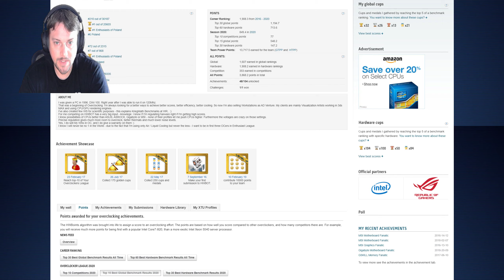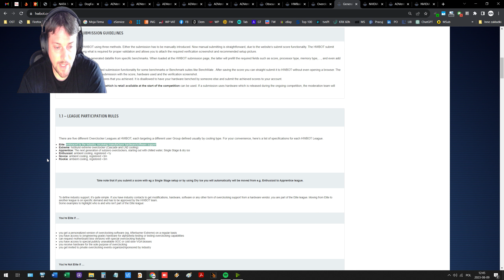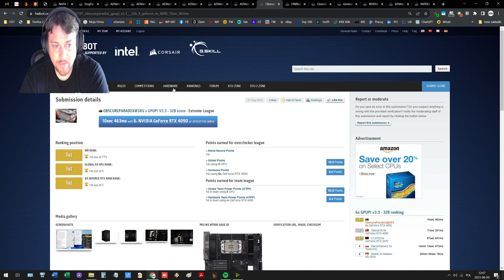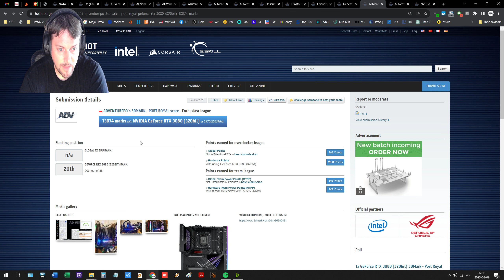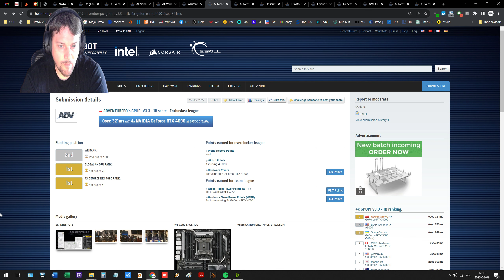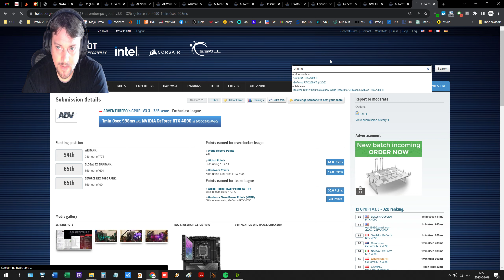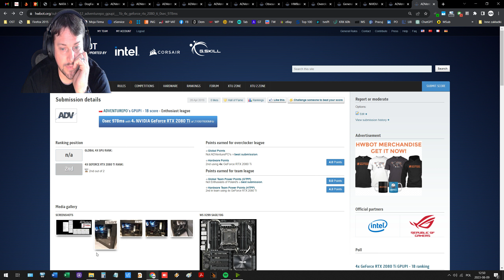HWBOT - Punktacja zepsuta dla Entuzjastów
Schemat punktacji zmienia się cały czas, aby wyeliminować Entuzjastów.
Odległości o rekordu, progi i punkty globalne usunięte z testów porównawczych, w których entuzjaści mogą stanowić zagrożenie dla ekstremalnego chłodzenia (z powodu zbyt małej odległości).
Testowanie sprzętów wysokiej klasy przestaje mieć jakikolwiek sens ze względu na małą ilość próbek i wykluczenie benchmarków opierających się na całkowitym wyniku z punktacji globalnej.